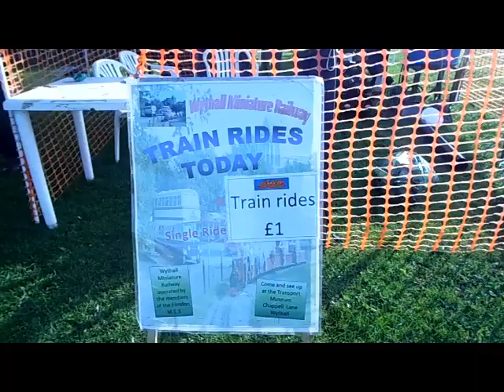belbroughton scarecrow weekend 2013 portable 7 1/4 inch gauge track by benjoseph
Every year our club E.M.E.S do a portable track at belbroughton scarecrow festival.
this year we used :
our club hunslet 0-4-0
our club hercules 0-4-0

I also brought along my 3 1/2 inch gauge juliet loco for people to watch while going past on the train.